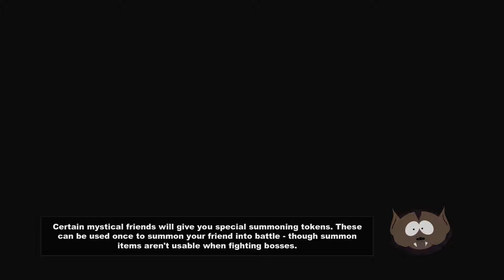Stick of Truth: Chapter 6: This is exciting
Hey, friends, we loot a church, walk in on naked people, and move on with the main quest!